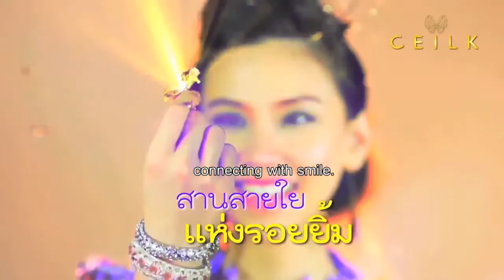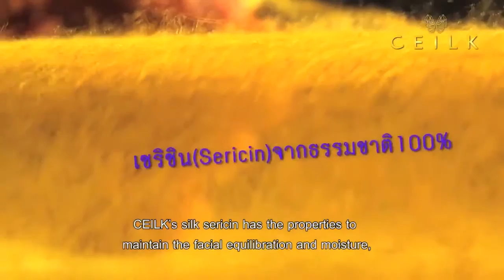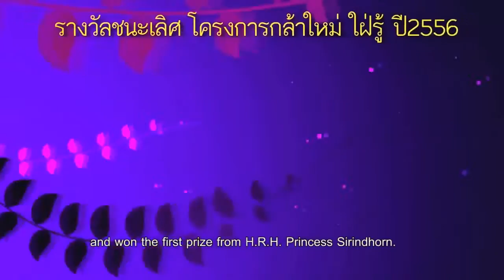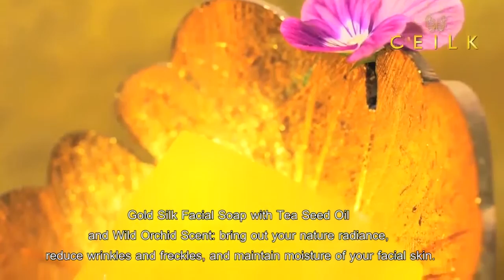CEILK Shop มาร์คใยไหมทองคำ Present SUB English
The Miracle of Nature to Your Skin ” 100% natural silk”
“Silk” – the beauty recipe long famed about since ancient time appeared in the renowned beauty recipes of the royal courts of Japan and China in which the precious characteristics of silk filament was recognized as the skin nourishing ingredients that was as precious as gold.
With the special production process in CEILK’s innovation, the silkworms actually “weave” the silk pad naturally, resulting in the pure, flat gold silk pads.